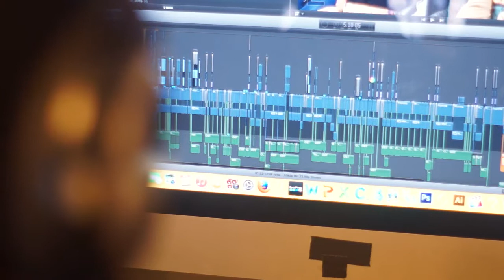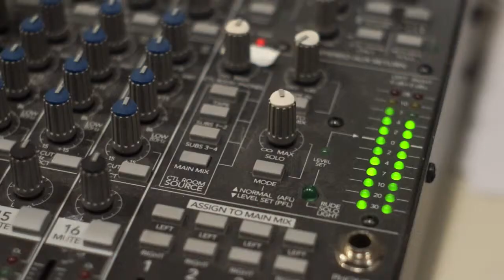LHAAFF PROFILES #3: Amen Gibreab, Seattle Independent Filmmaker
Seattle Filmmaker Amen Gibreab shares his empowered cinematic vision this Sunday April 12 at the Langston Hughes African American Film Festival at 12:30pm! Hear him speak about his experience and come see his film “Horeta: The Journey Beyond Culture” (video created by A. Stuart-Lehalle)